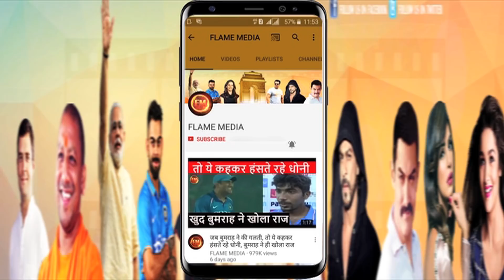इस लड़की पर फिदा हुआ सोशल मीडिया, जानें आखिर कौन हैं प्रिया प्रकाश